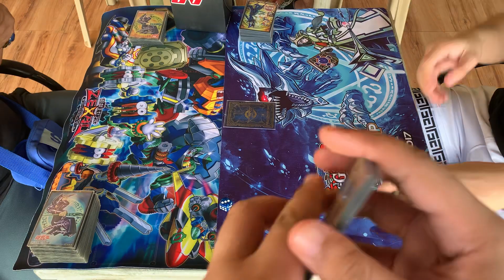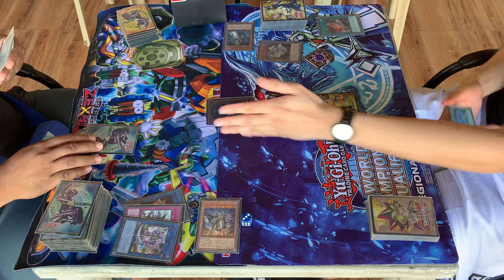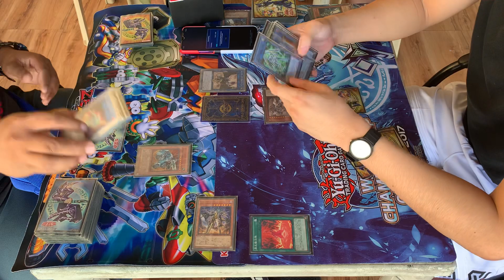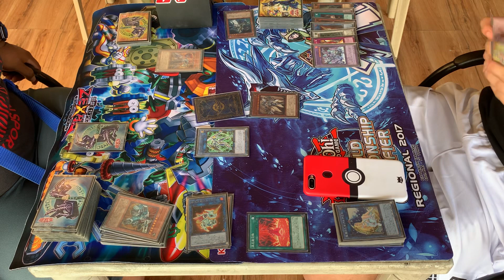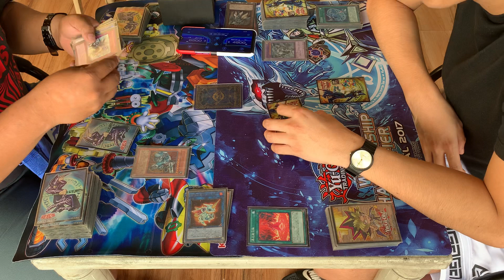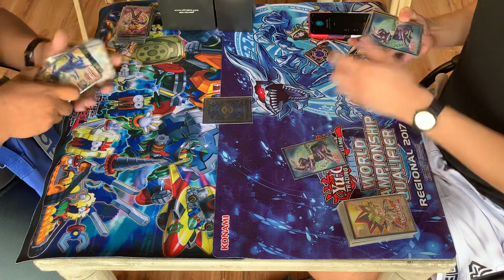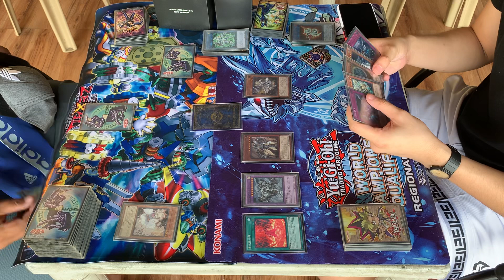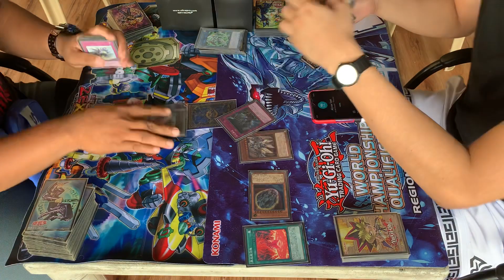Yu-Gi-Oh! Local Tournament Round 1: Jv Rosario (Machina Orcust) VS Wowie Manalang (Dragma Invoked)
Round 1
Date: November 15, 2020
Venue, Badilla Residence, Valenzuela City, Philippines

Note: We are STRICTLY FOLLOWING NATIONWIDE QUARANTINE PROTOCOLS and implementing SOCIAL DISTANCING and LIMITING the NUMBER OF PARTICIPANTS per tournament.

Following the OCG October 2020 Forbidden/Limited List.